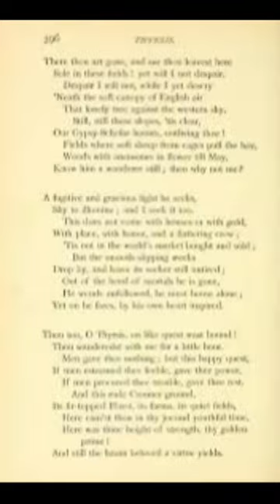What is Elegy? Meaning, definition and examples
An elegy is a poem of serious reflection, and in English literature usually a lament for the dead. However, according to The Oxford Handbook of the Elegy, "for all of its pervasiveness ... the 'elegy' remains remarkably ill defined: sometimes used as a catch-all to denominate texts of a somber or pessimistic tone, sometimes as a marker for textual monumentalizing, and sometimes strictly as a sign of a lament for the dead"

The Greek term ἐλεγείᾱ (elegeíā; from ἔλεγος, élegos, ‘lament’)[3] originally referred to any verse written in elegiac couplets and covering a wide range of subject matter (death, love, war). The term also included epitaphs, sad and mournful songs,[4] and commemorative verses.[5] The Latin elegy of ancient Roman literature was most often erotic or mythological in nature. Because of its structural potential for rhetorical effects, the elegiac couplet was also used by both Greek and Roman poets for witty, humorous, and satirical subject matter.[6]

Other than epitaphs, examples of ancient elegy as a poem of mourning include Catullus' Carmen 101, on his dead brother, and elegies by Propertius on his dead mistress Cynthia and a matriarch of the prominent Cornelian family. Ovid wrote elegies bemoaning his exile, which he likened to a death.